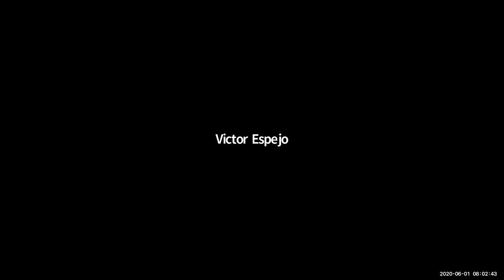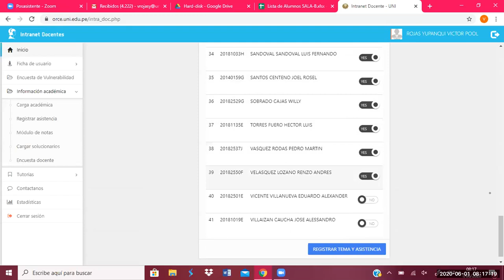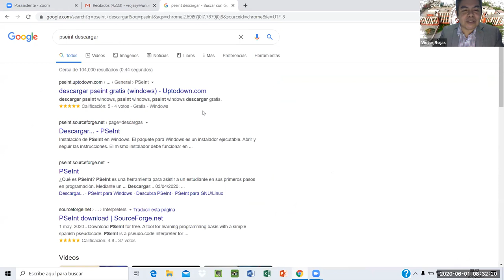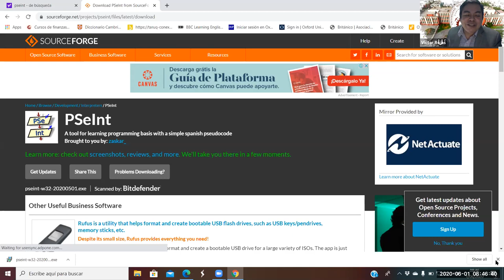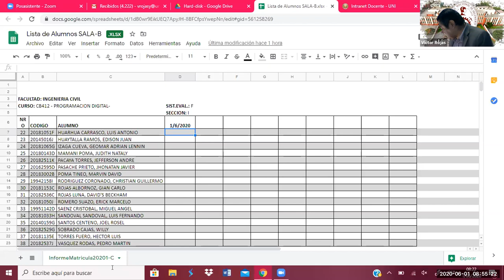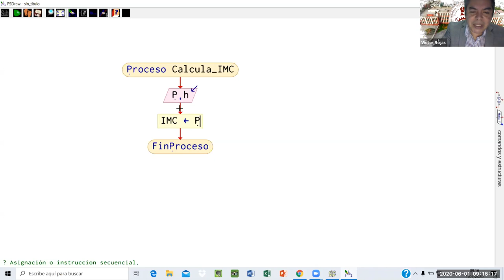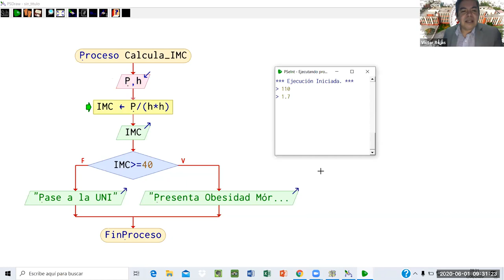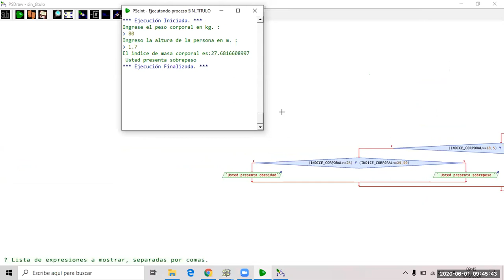UNI FIC 01 06 2020 CB412 I PROGRAMACION DIGITAL